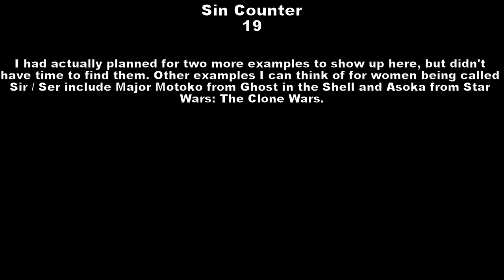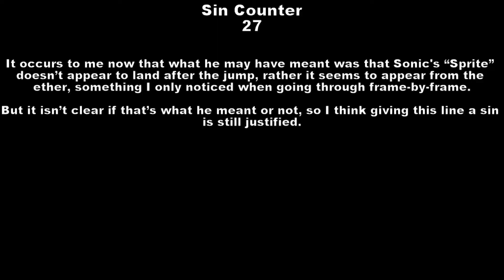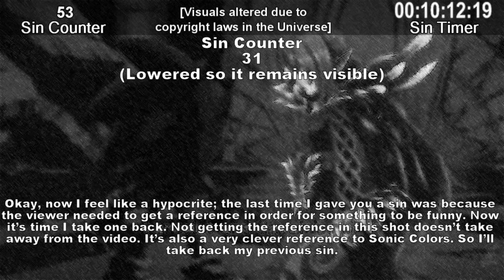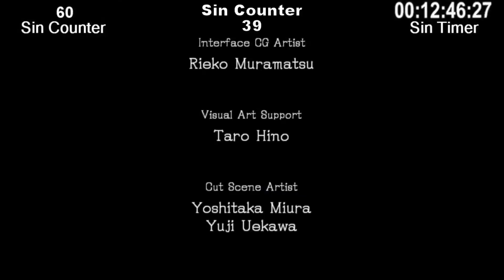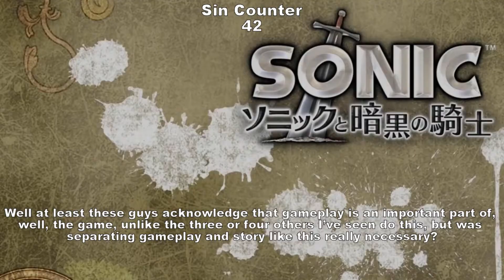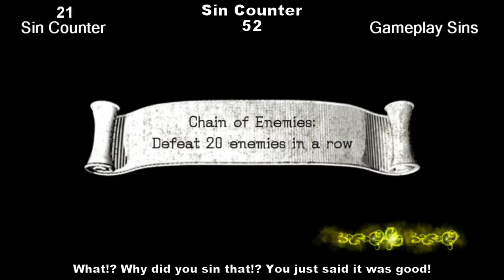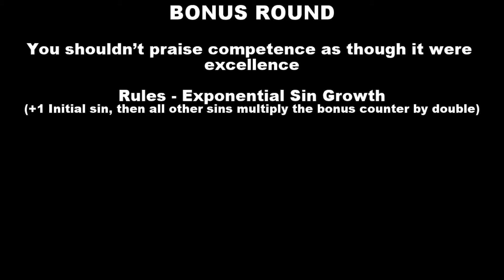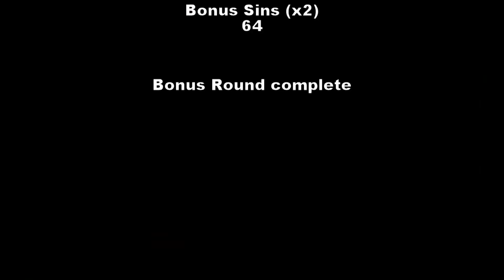YouTube Sins - Everything Wrong With Everything Wrong With Sonic and the Black Knight (Lysander789)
Inspired by CinemaSins

Written and Narrated by TarotCard0

 Battle Preparation: Strife Mix - TarotCard0
 Phoenix Wright Without Lyrics - Brentalfloss
 Vectorman 2 (Sega Genesis) - Win - Jon Holland

I hope viewers will read this before leaving a comment. I have some things I’d like to say:

1. I got permission from Lysander789 to do this. Though he said I didn't really need permission, I felt the need to ask anyway.

2. Yes. This is like CinemaSins. That’s the point. If you go into the comments to tell me that I’m “A CinemaSins rip-off” then I will copy-paste this to you, and inform you that perhaps you should read the description of videos before commenting.

3. My subtitles are awful. I am well aware of this, but I figured that making sure that the source material subs were always visible was important, and I sacrificed my own subtitles visibility for it. You can expect to see much cleaner, easier to read subtitles in future installments.

4. My Sin Counter is in the top-center of the screen, it might be confusing trying to keep track of it, so for that I apologize in advance.

5. At one point in the video I bleep out a statement. This is because I had regretted recording said statement, but by the time I decided that it would be best to remove it I had already made so much progress in the video, cutting it out entirely would’ve taken too much effort, so I decided to bleep it to save me some time and headache.

6. If you’re going to suggest a game to be “sinned”, please limit yourself to suggesting games that are 3+ years old